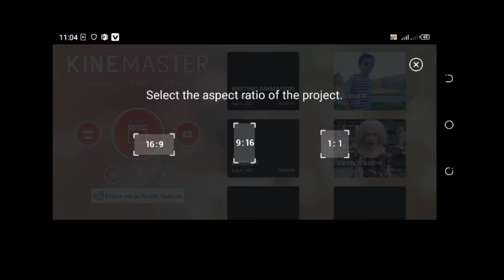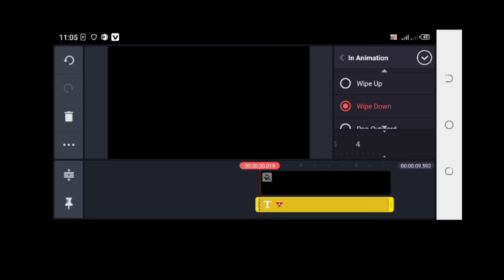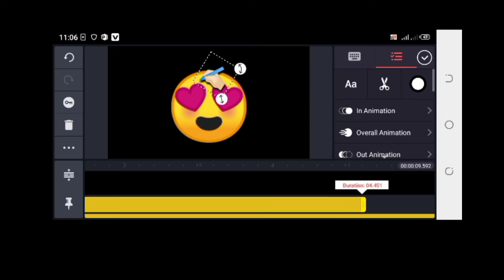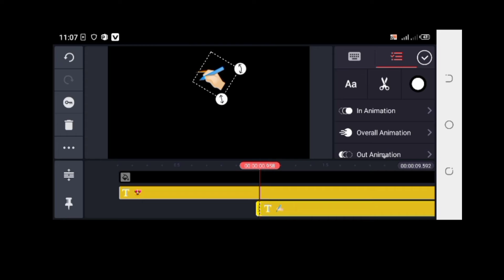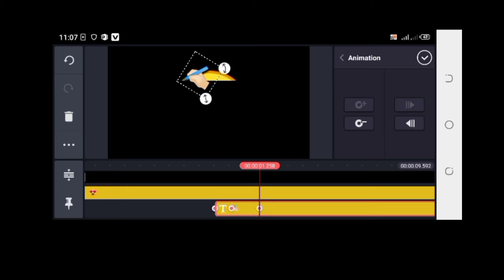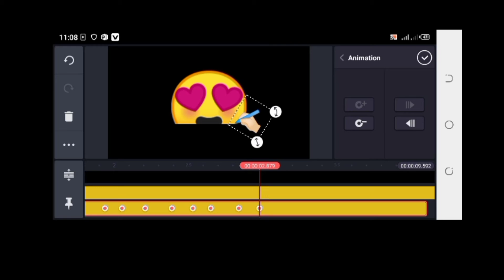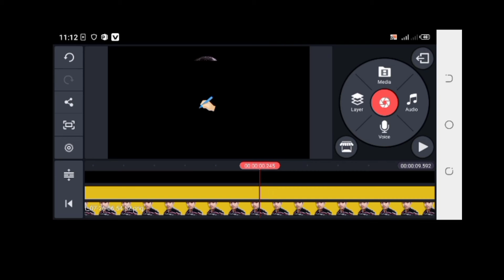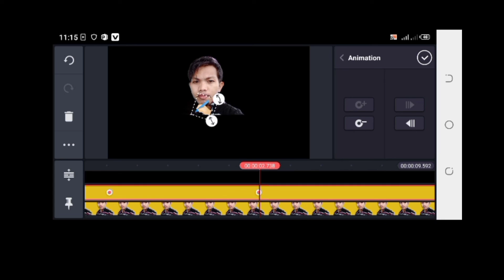How to DRAW PICTURE & EMOJI ANIMATION| GARSTV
Vlog's Title:How to DRAW PICTURE & EMOJI ANIMATION | GARSTV

In this video ,i show you the  easy way how to Draw a picture or emoji using key, please FOLLOW THE STEPS.

Apps that I often use, free to download on PLAYSTORE :
KINEMASTER